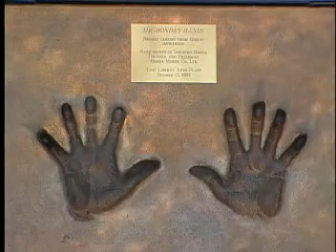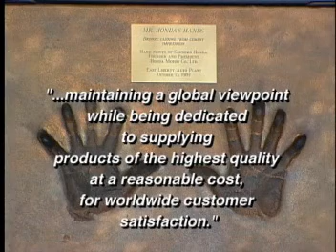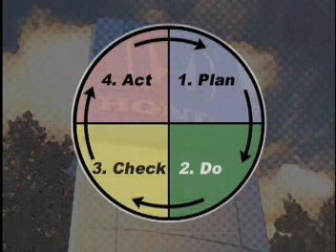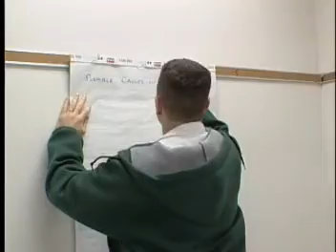Manufacturing Quality - Honda America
Manufacturing Quality